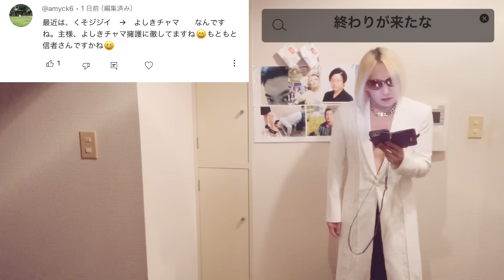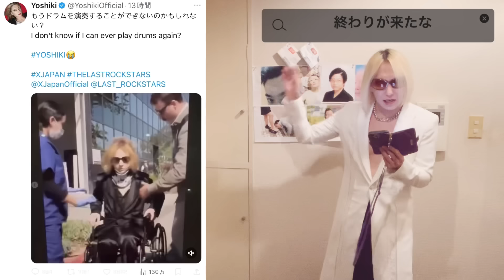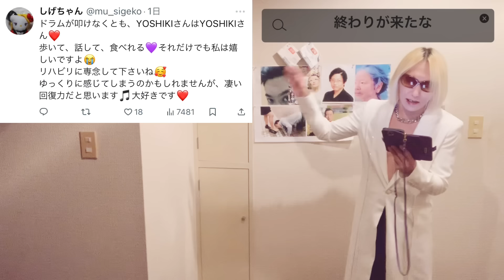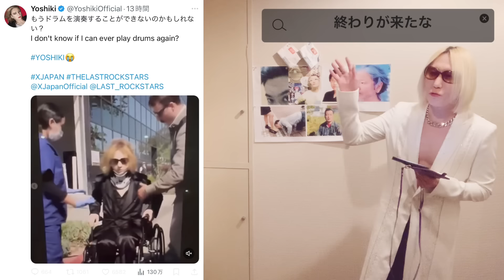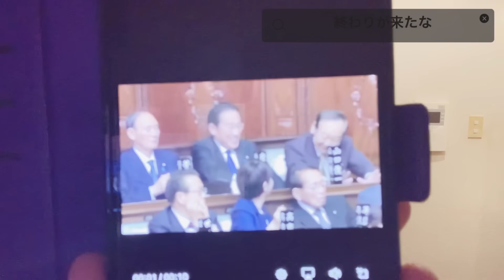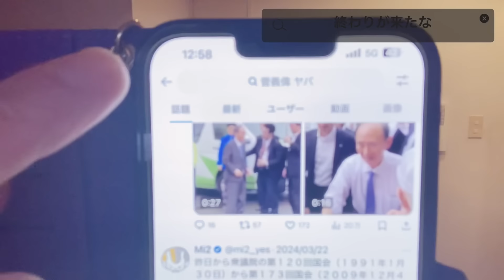終わりが来たな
今回のタイトルは終わりが来たな、にしました！